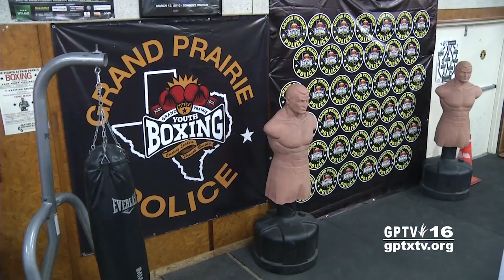City of Grand Prairie: Hart To Heart #116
City Manager discusses the Police Youth Boxing program.